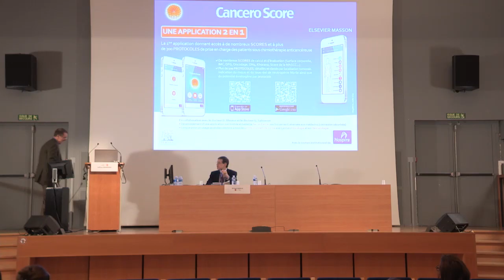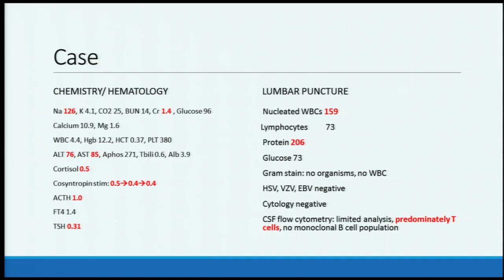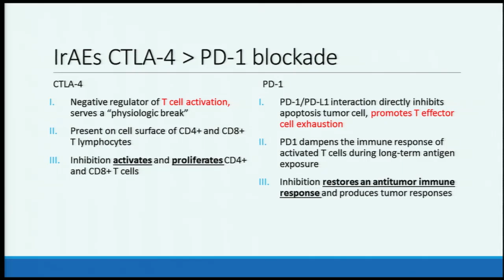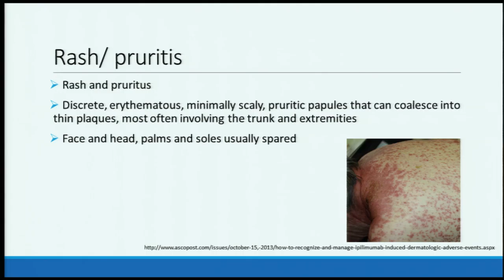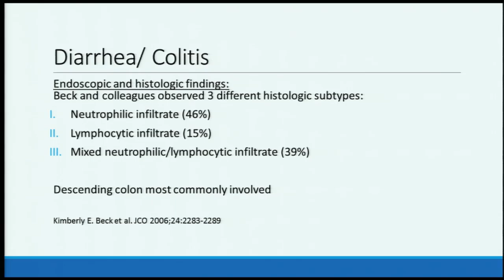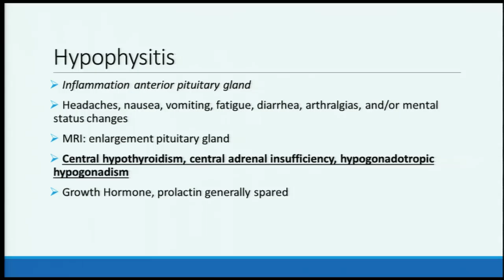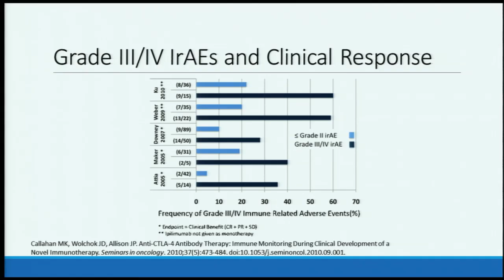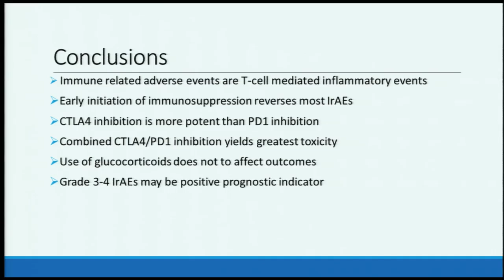Nouvelles thérapies des cancers thoraciques - Jeffrey Crawford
- Rash / prurit
- Diarrhée / Colite
- hypophysite